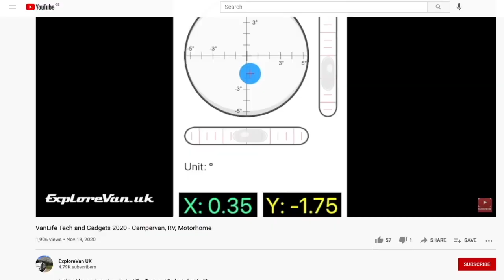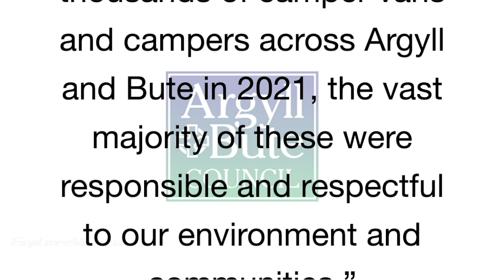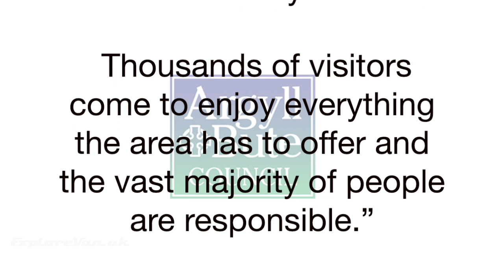More campervan restrictions in Scotland? Argyll and Bute Council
In this video we look at the recent news that Argyl and Bute Council are recruiting additional Wardens as part of their Staycation initiatives.

You can find out more about what is available in Argyll and Bute from a staycation perspective

0:00 Intro
0:48 Main Content

Any information provided on this channel is intended for general guidance only and must never be considered a substitute for advice provided by a qualified professional.
Topics in my videos may have potential safety implications for you and your van.
Any information I share in this video is purely my opinion.  What you chose to install or how you install it, is entirely your choice and responsibility.